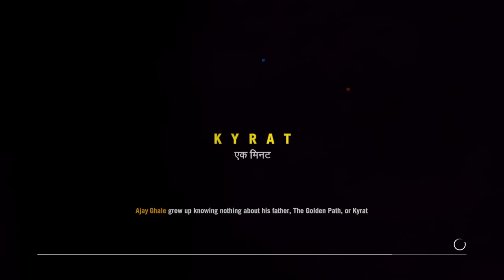Far Cry® 4 first time noob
Ignore my dog snoring lol , anyway first time playing